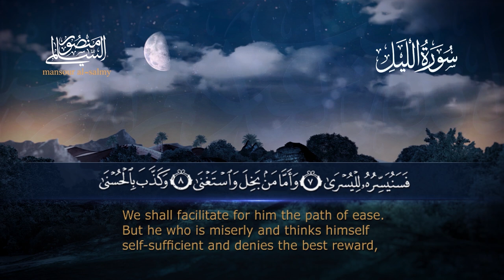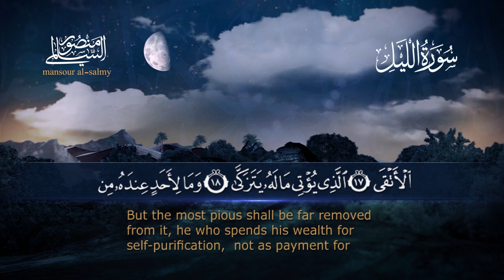سورة الليـــل || القارئ منصور السالمي 1444هـ Surah al-Layl _ Mansour Al-Salmi